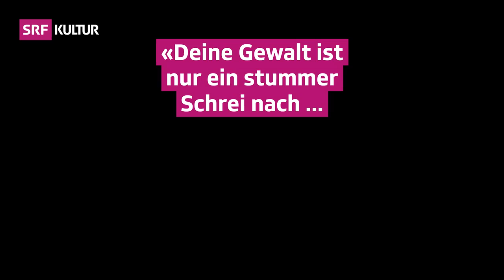Frank Urbaniok: «Der Mensch ist gefährlicher als ein Raubtier» | Denkimpulse | SRF Kultur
Sternstunde Religion mal anders: Hier geht’s Schlag auf Schlag! Beim philosophischen Pingpong ziehen der forensische Psychiater Frank Urbaniok und «Sternstunden»-Moderatorin Olivia Röllin abwechselnd Aufgaben und Zitate zu Philosophie und Popkultur aus einem Pokal. Spoiler: Differenzierte Antworten sind das A und O.

Themen in dieser Folge:
00:00 Grande oder Gugus?
02:12 Wer verliert, muss raten!
04:50 Hymne oder Blabla?
05:38 Beende den Satz!
08:05 Weise Worte?

Sendungsverantwortliche:
Redaktion: Sam Lutz, Mara Schwab

Denksport à la «Sternstunde»: Beim philosophischen Pingpong liefern sich «Sternstunden»-Moderierende ein Pingpong-Match der besonderen Art: Sie diskutieren Zitate aus Philosophie und Popkultur mit spannenden Persönlichkeiten und stellen sich dabei besonders kniffligen Challenges.